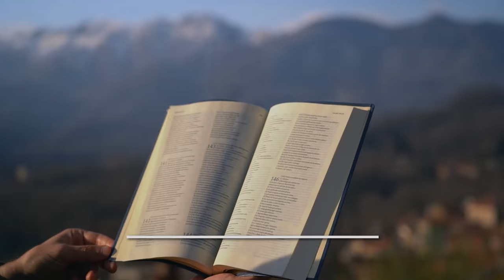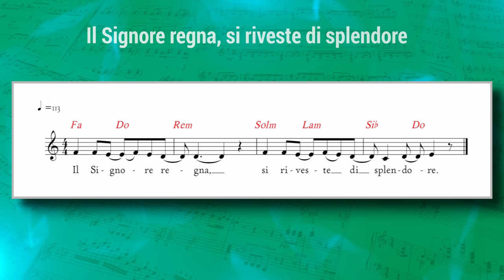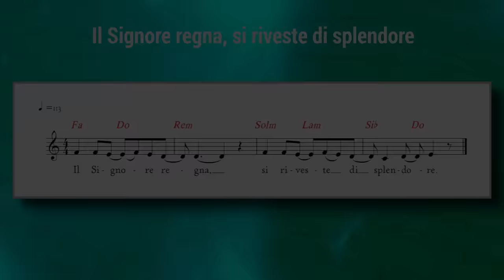Vangelo del giorno - Lc 21,12-19 - Testimonia che Dio è vivo! - Koinonia Giovanni Battista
Mercoledì 24 novembre 2021 - Lc 21,12-19 - Testimonia che Dio è vivo!
⏱ CAPITOLI DEL VIDEO ⏱️
00:00 | Introduzione
00:30 | Lettura della Parola del giorno
01:25 | Commento alla Parola di p. Luca Arzenton
04:59 | Slogan del giorno
05:31 | Preghiera
06:43 | Immagine preparata da KBiella della Parola del giorno
06:50 | Video demo del Salmo 92 (93) - Il Signore regna, si riveste di splendore - di Shout! Koinonia